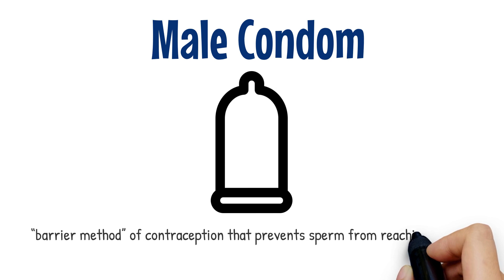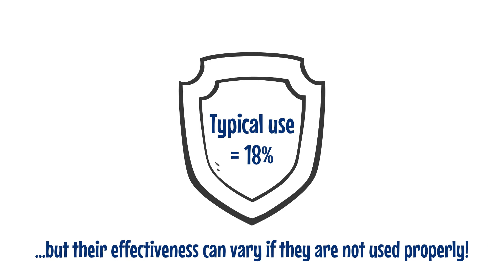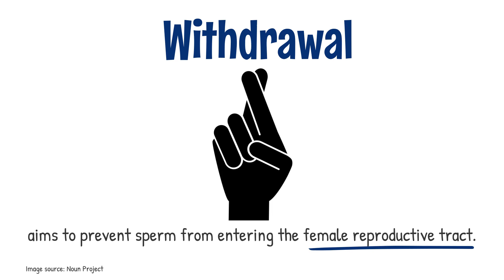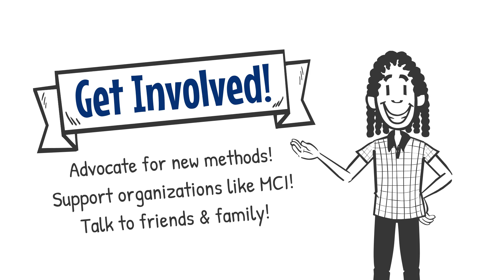Nuts & Bolts: Existing Methods of Male Contraception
At Male Contraceptive Initiative, we know that the concepts and terminology around male contraception can be a little confusing. We created our animated film series "Nuts & Bolts" to help simplify the science and make it more accessible!

In this episode, we provide a brief primer explaining the existing methods of male (or sperm-targeting) contraception. Though they are extremely limited, it's crucial that everyone understand how they work as they are all we have to rely upon while the next generation of contraceptives are developed.